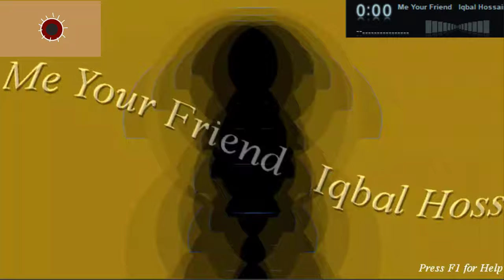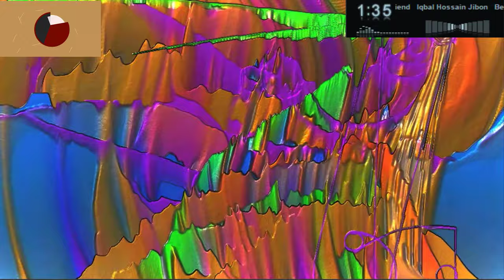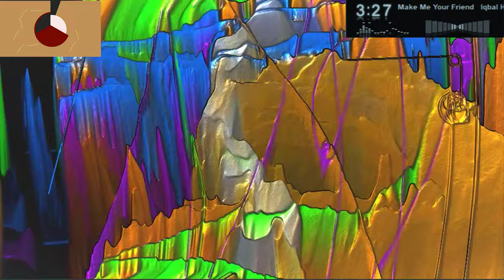Make Me Your Friend Iqbal Hossain Jibon Best English Islamic Song - AR Khan TV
Make Me Your Friend   Iqbal Hossain Jibon Best Englishi Islamic Song - AR Khan TV.

keyword search : Make Me Your Friend,Iqbal Hossain Jibon, Best Englishi Islamic Song,AR Khan TV,Labbaik Allah English Islamic Song,Make Me your Friend By IQBAL HJFacebook,make me your friend lyrics,make me your friend album,make me your friend vocal version,make me your friend voice change,make me your best friend,make me your best friend song,make me your best friend tiktok,make me to your best friend's house,
make me your friend iqbal hj lyrics,make me your friend by iqbal hj lyrics,
make sure your friend is dead,make a friend drink a beer,how to make a fried egg,how to make friends easily,songs to make friends edits to,how to make friends enderman,how to make friends english,how to make friend as enemy,make friends fall in love with you,make friend following etiquette,
how to make friend feel better,how to make friend for minecraft,make friend happy,how to make friend herobrine,how to make friend horse,